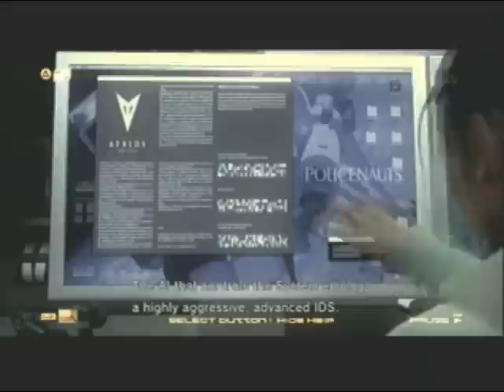Metal Gear Solid 4 Walkthrough W/ Commentary P.32